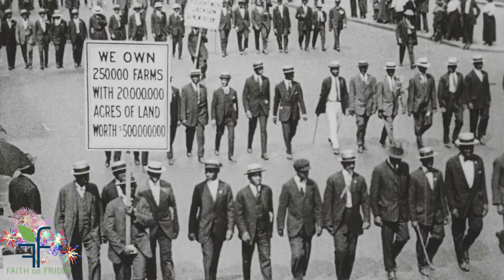Faith on Friday - The Silent Parade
In 1917 the 1st mass black protest in the U.S. took place. A protest over the lack of government protection for blacks against discrimination, lynching, and racial violence.